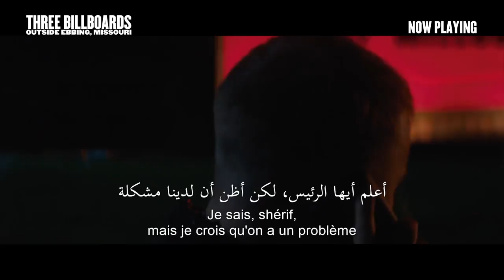Three Billboards Outside Ebbing, Missouri | Now In Cinemas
EDIT VIDEO
A mother personally challenges the local authorities to solve her daughter's murder when they fail to catch the culprit.